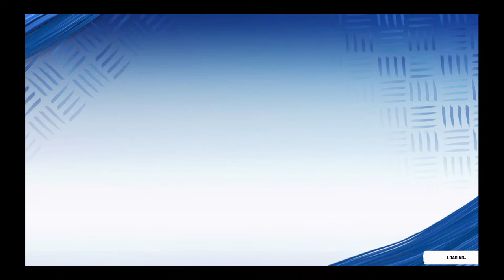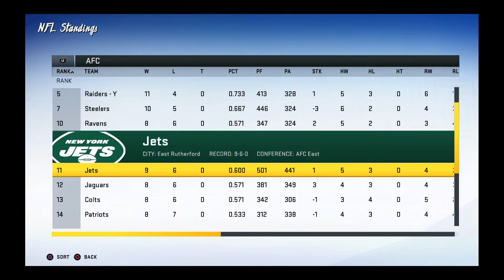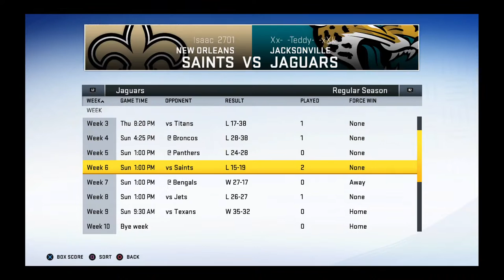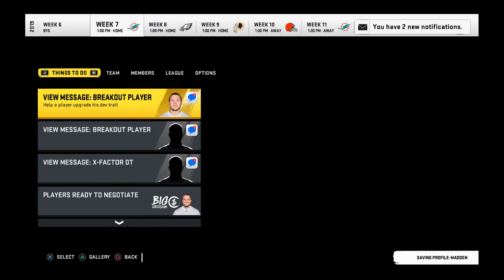GOTW jags vs falcons